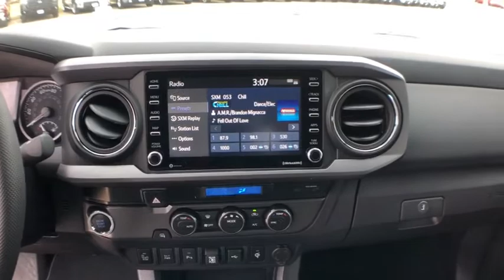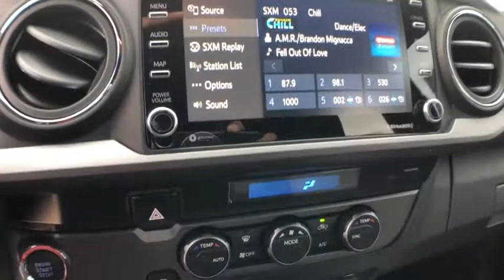2021 Toyota Tacoma Lewisville, Dallas, Carrollton, Richardson, TX MX101254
New 2021 Toyota Tacoma available in Lewisville, Texas at Lone Star Toyota. Servicing the Dallas, Carrollton, and Richardson, TX area.

1547 S. Stemmons Fwy

Cement 2021 Toyota Tacoma V6 RWD 6-Speed Automatic 3.5L V6 PDI DOHC 24V LEV3-ULEV70 278hpbrbrRecent Arrival!
Axle Ratio: 3.91|Front Seats|Air Conditioning|Electronic Stability Control|Front Bucket Seats|Front Center Armrest|Tachometer|ABS brakes|Anti-whiplash front head restraints|Brake assist|Bumpers: body-color|Driver door bin|Dual front impact airbags|Dual front side impact airbags|Front anti-roll bar|Front fog lights|Front reading lights|Front wheel independent suspension|Illuminated entry|Knee airbag|Low tire pressure warning|Occupant sensing airbag|Outside temperature display|Overhead airbag|Overhead console|Panic alarm|Passenger door bin|Power door mirrors|Power driver seat|Power steering|Power windows|Rear step bumper|Remote keyless entry|Speed control|Speed-sensing steering|Split folding rear seat|Steering wheel mounted audio controls|Telescoping steering wheel|Tilt steering wheel|Traction control|Trip computer|Variably intermittent wipers|Auto-dimming Rear-View mirror|AM/FM radio: SiriusXM|Wireless phone connectivity: Bluetooth|Auto High-beam Headlights|Emergency communication system: Safety Connect with 1-year trial|Apple CarPlay/Android Auto